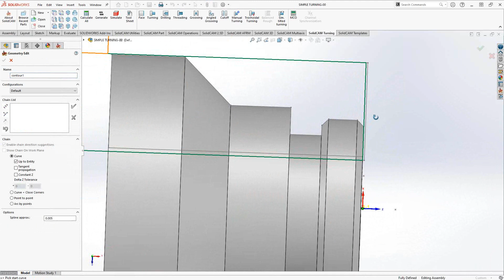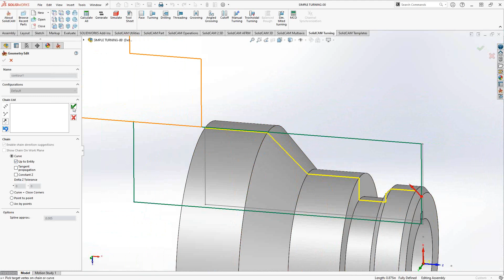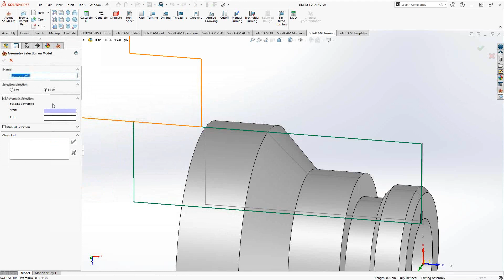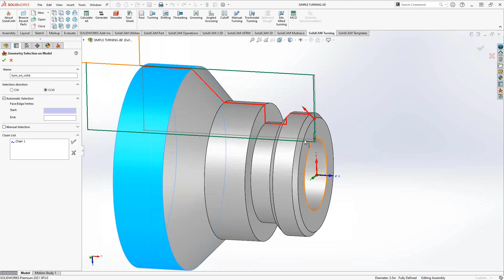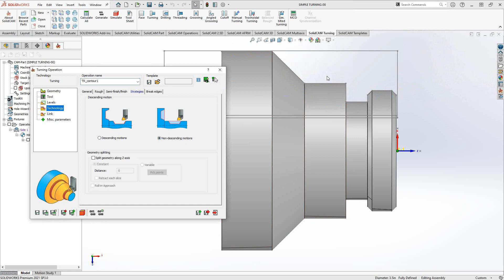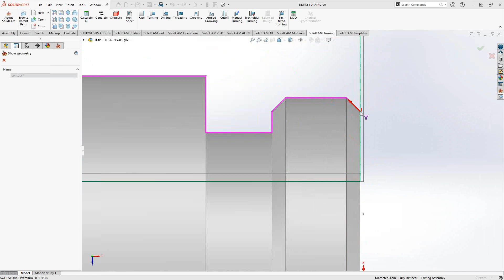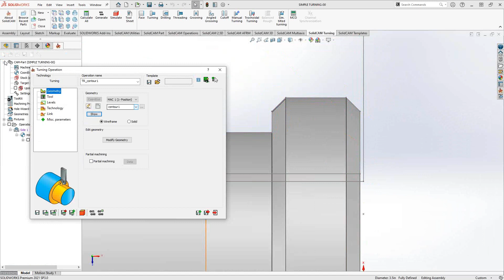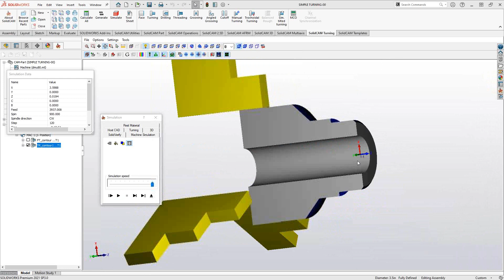Turning Operation 2021